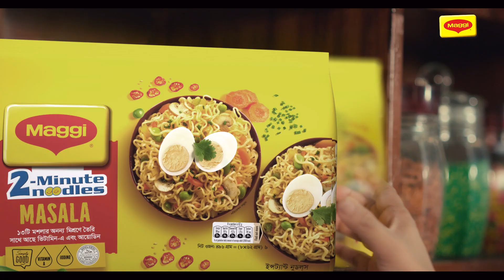২ মিনিটে "ফিশ কাটলেট" | দুই মিনিট রেসিপি | Ramadan Food Plan | 2 Minute Recipe | Somoy TV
২ মিনিটে "ফিশ কাটলেট" | দুই মিনিট রেসিপি | Ramadan Food Plan | 2 Minute Recipe | Somoy TV